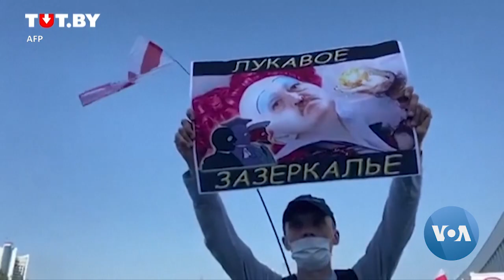Belarusian Opposition Leader Rejects Western Help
Sviatlana Tsikhanouskaya tells VOA she fears for fate of protestors